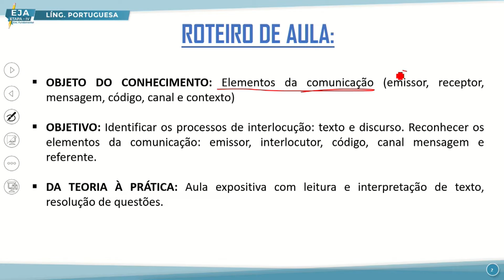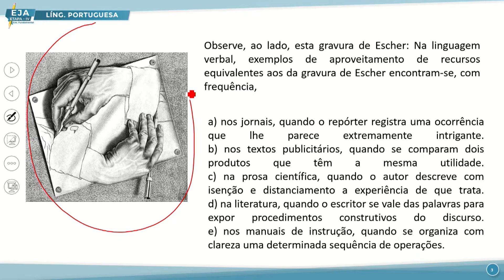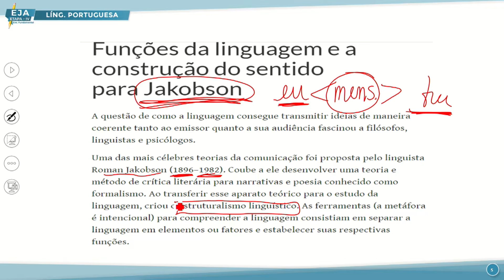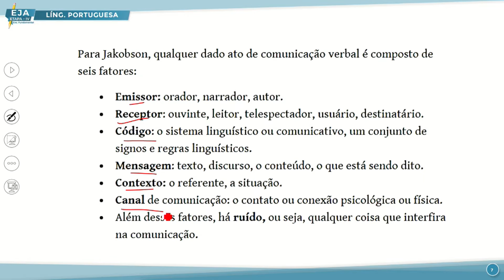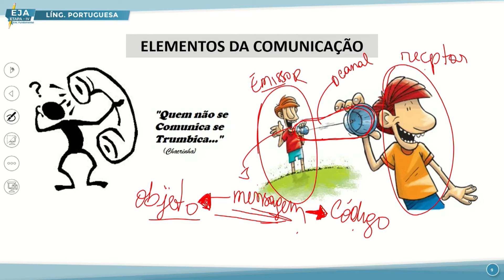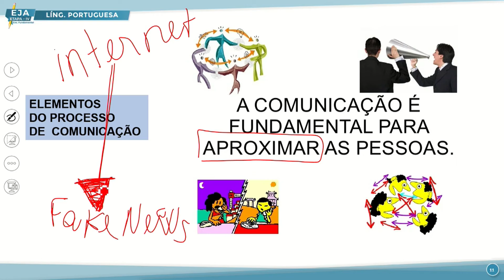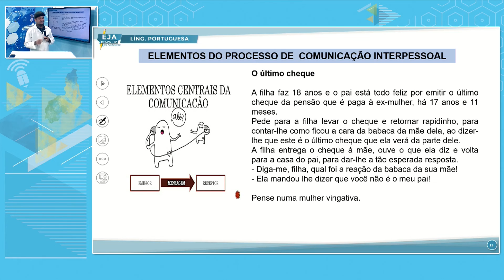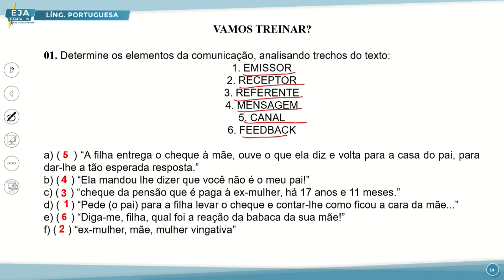EJA IV LÍNGUA PORTUGUESA 14 09 2022 ELEMENTOS DA COMUNICAÇÃO P1